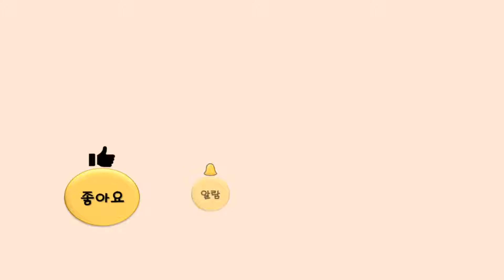피로도 풀리고 감기 예방에도 좋은 감귤탕 차 | 설탕 성분 줄인 통귤탕 차 만들기 | 상큼하고 달콤한 귤탕 차 만들기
☘재료
-귤(14개, 860g)(작고 단단한)
-레몬(1개)
-대추(7개)(중간 크기)
-생강(15g)
-생수(500ml)(
-계피(3g)(잘게 썬 것)
-설탕(100g)
-자일로스(100g)
-식초(과일 세척에 사용)
-베이킹소다(과일 세척에 사용)

★팁(tiP) 정보 등
 유통과정이 긴 수입품 레몬은 왁스를 표면에 발라 올수 있으므로 껍질째 사용시엔 꼭 뜨거운 물에 데쳐 베이킹소다로 닦아 내는 것이 중요해요.(귤 대추도 껍질째 사용하므로 베이킹 소다와 식초물을 활용해 불순물을 제거합니다.)
 설탕 성분을 줄이고자 자일로스와 설탕을 반반 넣어 설탕의 흡수를 줄입니다.
 귤차를 더욱 맛있고 따뜻하게 드시려면 만든 귤 1개와 국물 2~3스푼 찻잔에 담고 생수를 귤 높이만큼 부어 전자레인지에 1분 데워줍니다.

9독, 좋아요, 알람 고맙습니다.